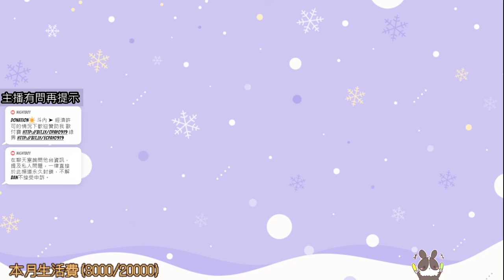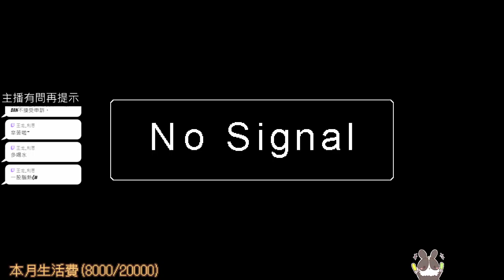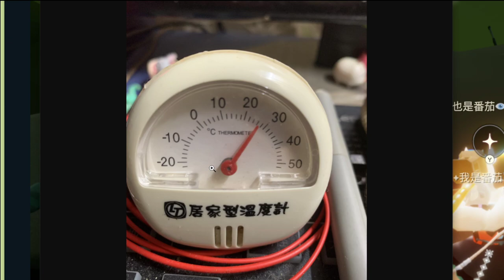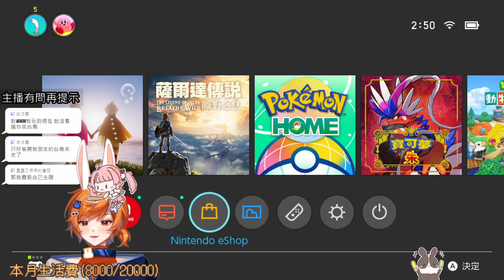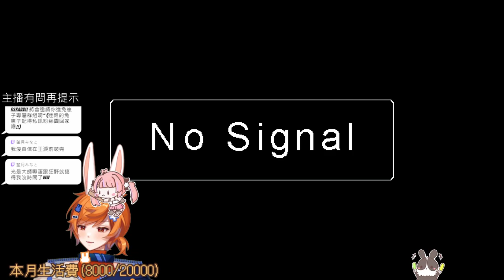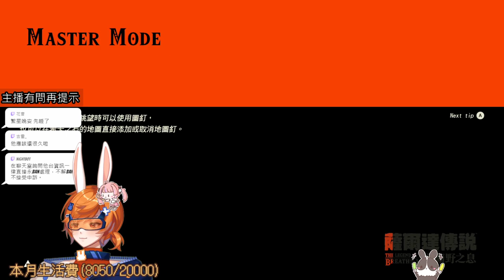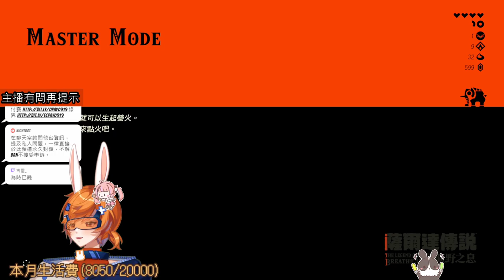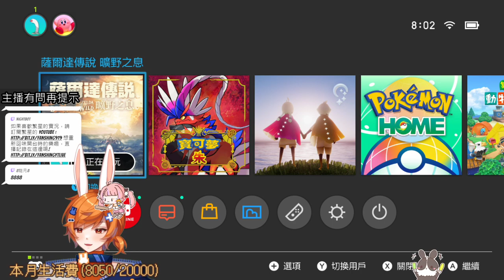【繁星】一日村長 、薩爾達 曠野之息 2023 4 17